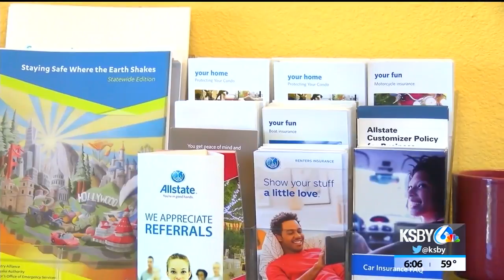Properly insuring your home before a disaster